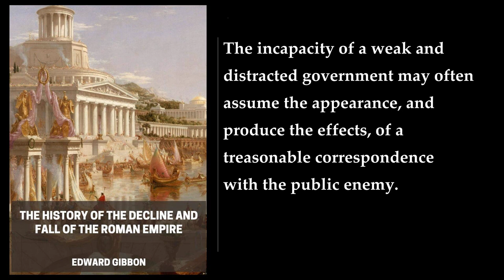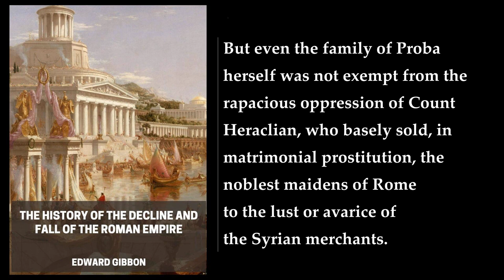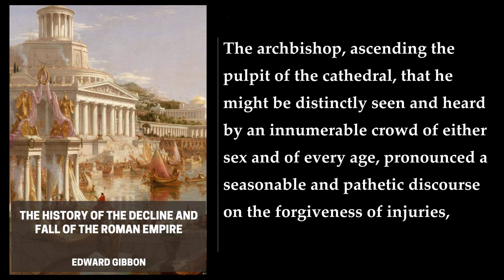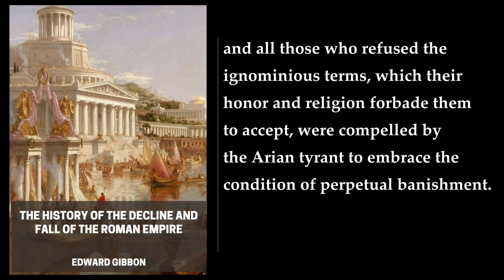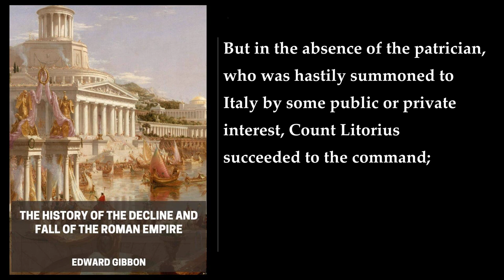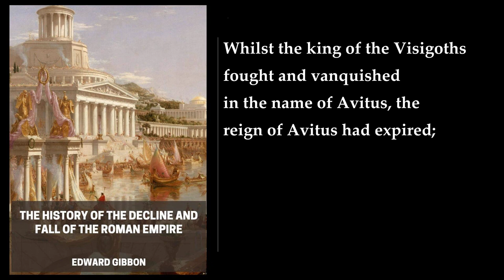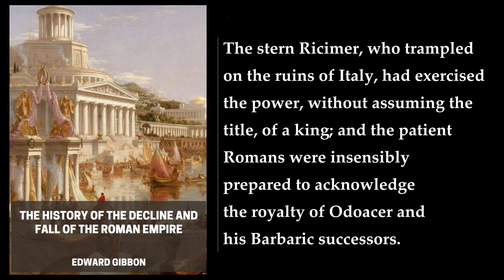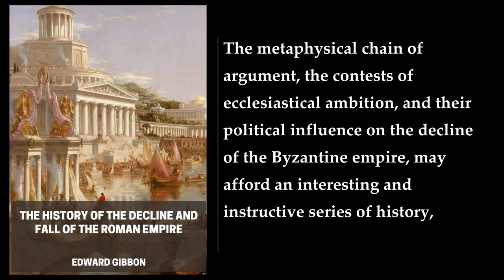The History of The Decline and Fall of the Roman Empire (5/11) 🎧 By Edward Gibbon. FULL Audiobook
The History of The Decline and Fall of the Roman Empire. By Edward Gibbon. Full Audiobook
The History of The Decline and Fall of the Roman Empire is a historical work by Edward Gibbon, published in six volumes between 1776 and 1788. The book provides a continuous narrative from the 2nd century CE to the fall of Constantinople in 1453. It is distinguished by its rigorous scholarship, its historical perspective, and its incomparable literary style.

The book is divided into two parts, equal in bulk but different in treatment. The first half covers about 300 years to the end of the empire in the West, about 480 CE; in the second half, nearly 1,000 years are compressed. Gibbon viewed the Roman Empire as a single entity in undeviating decline from the ideals of political and intellectual freedom that characterized the classical literature he had read. For him, the material decay of Rome was the effect and symbol of moral decadence.

The book is widely recognized as a masterpiece of historical literature and has been praised for its erudition, eloquence, and irony. It is also known for its controversial thesis that Christianity played a pivotal role in the decline of the Roman Empire. Gibbon argued that the rise of Christianity contributed to the decline of the Roman Empire by undermining the civic virtues of its citizens and replacing them with otherworldly concerns. The book's influence on subsequent historians and writers has been immense.

In summary, The History of The Decline and Fall of the Roman Empire is a monumental work of historical literature that provides a comprehensive account of the Roman Empire's decline and fall. It is distinguished by its rigorous scholarship, its historical perspective, and its incomparable literary style. The book's controversial thesis that Christianity played a pivotal role in the decline of the Roman Empire has been the subject of much debate and discussion. Nevertheless, the book's influence on subsequent historians and writers has been immense..

00:00:00 XXXI: Invasion Of Italy, Occupation Of Territories By Barbarians
02:29:47 XXXII: Emperors Arcadius, Eutropius, Theodosius II
03:45:01 XXXIII: Conquest Of Africa By The Vandals
04:29:04 XXXIV: Attila
05:38:02 XXXV: Invasion By Attila
06:49:23 XXXVI: Total Extinction Of The Western Empire
08:47:26 XXXVII: Conversion Of The Barbarians To Christianity